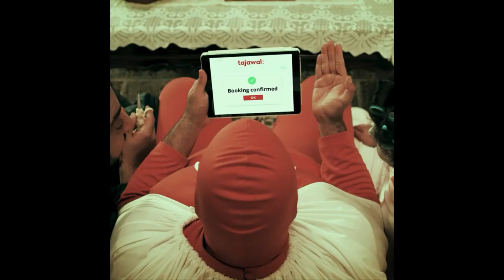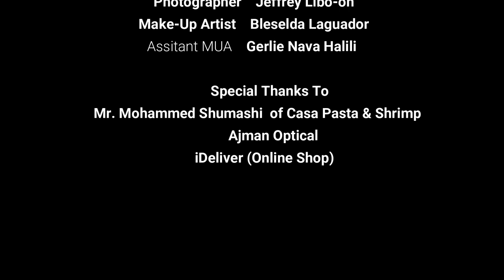Episode 2: “You're Awesome" with Egyptian Actor/Model Fadel Mohammed